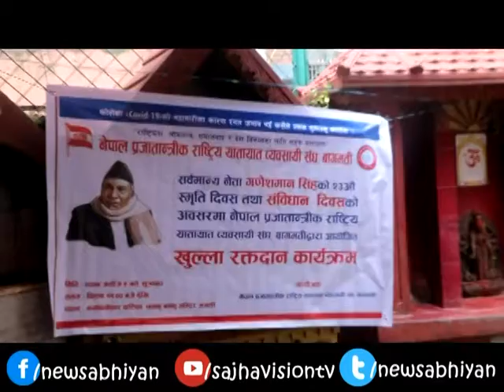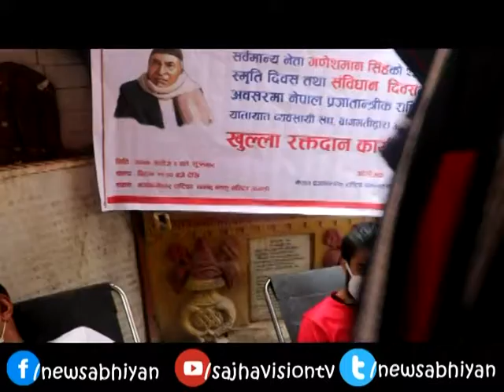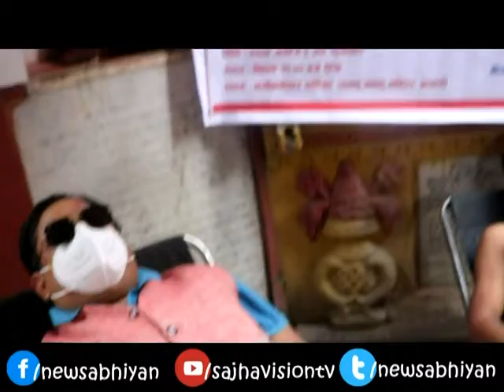नेपाल प्रजातान्त्रीक राष्ट्रिय यातयात व्यवसायी संघ बागमती प्रदेशद्धारा खुल्ला रक्तदान